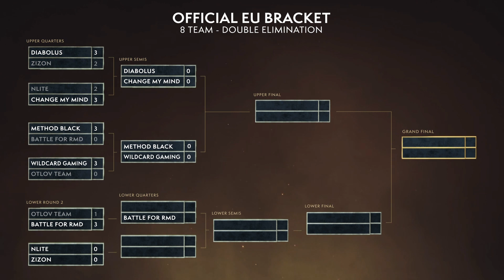No Rogue, No Mage | Otlov Team vs Battle for RMD | R1 LB | 2019 AWC EU Summer Cup #6 | Match 01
The World of Warcraft Arena World Championship (AWC) is a showcase of the best PVP players in the world. Teams from across the globe battle their way through their respective regions to prove themselves worthy on the field of battle. At the end of the year, the top eight teams will clash at the Arena World Championship Finals to compete for the lion’s share of the prize pool and to see who takes home the title of Arena World Champions.